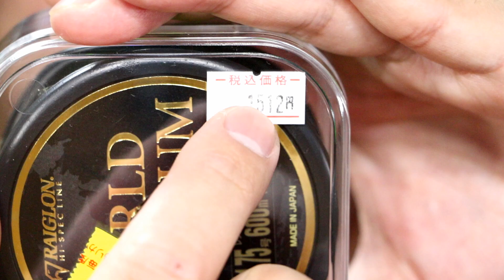尾長釣りのため道糸の巻き変えをします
東亜ストリング　レグロンワールドプレミアム　1.5号　600ｍ

今日は天気がよければ、尾長釣りに行く予定でしたが
台風でいけず、自宅で道糸の巻き変えでもして
気分転換します